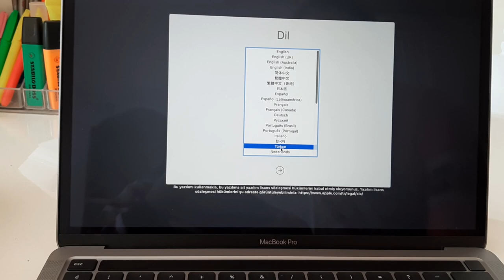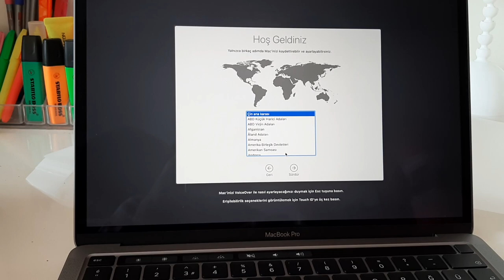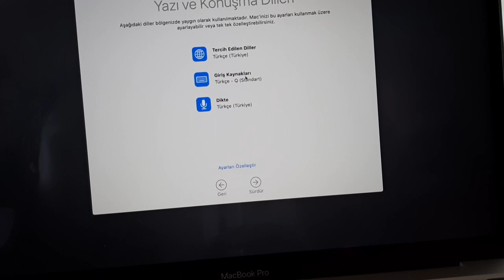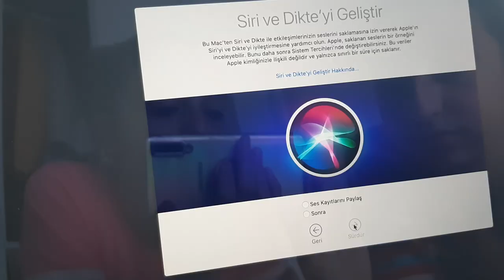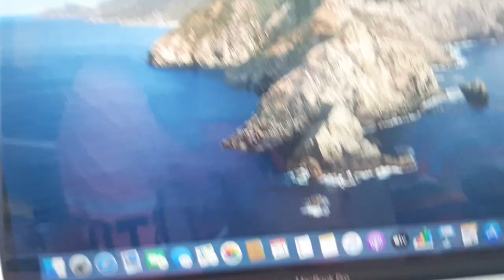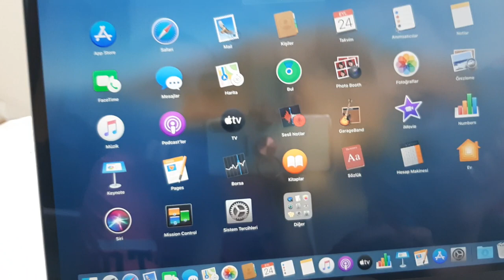Macbook Pro 13 inç 2020 Kutu Açılımı ve İncelemesi // Apple Ürünleri İnceliyoruz // unboxing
İphone 11 leri satın alınca bilgisayar olarak uyumlu olması için Apple Macbook pro tercih ettim. 13 inç macbook pro fiyat ve kutu açılımı videosu ile sizlerleyiz. apple amerika sitesinde okul haftası indirimi olunca bu fırsat kaçmaz diyerek hemen satın aldım. Sağlıklı günlerde görüşmek üzere...
MacBook Pro Space Grey 13” Kutu Açılımı